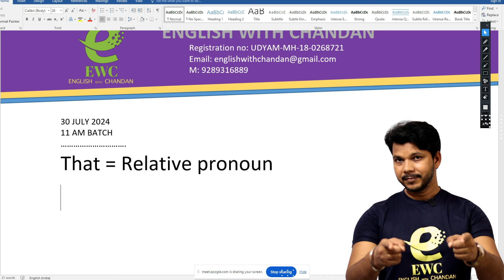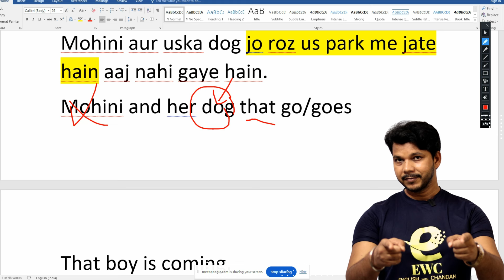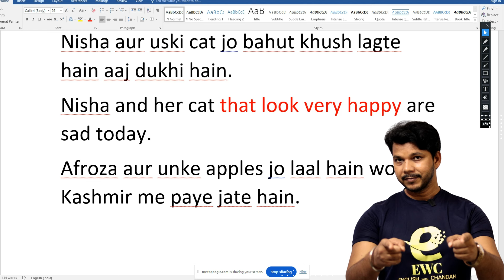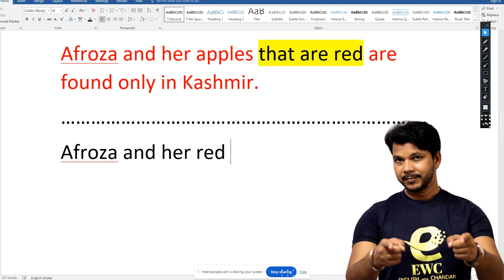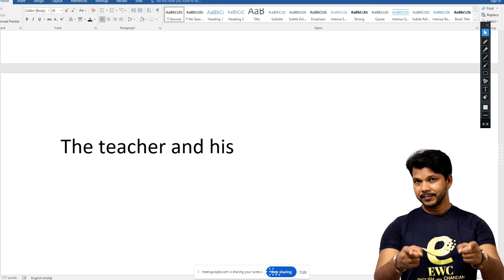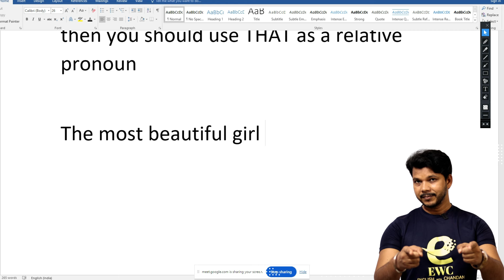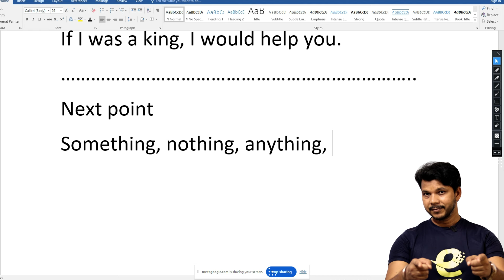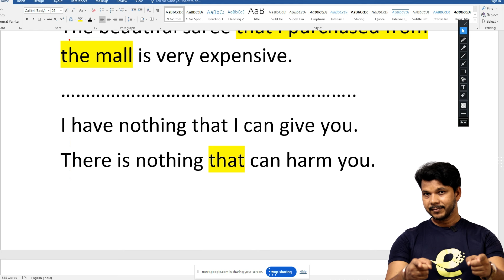THAT || RELATIVE PRONOUN || चलिए सीखते हैं।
RELATIVE PRONOUN
ADJECTIVE CLAUSE